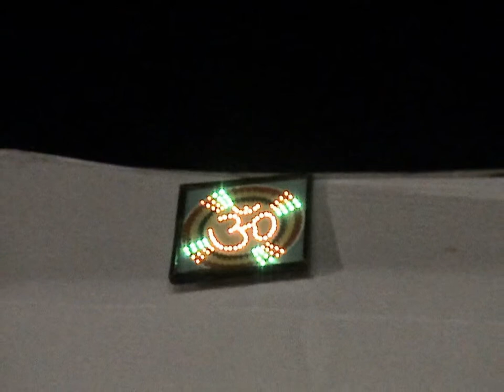Sahaj Yoga(Slide Show)---Diwali Puja, Jaipur 2013,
Sahaj Yoga Meditation---